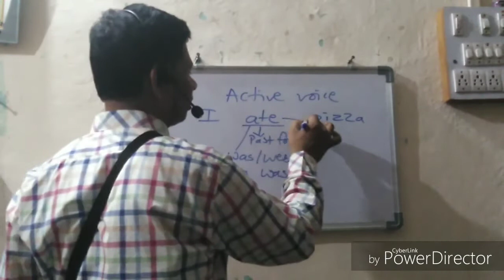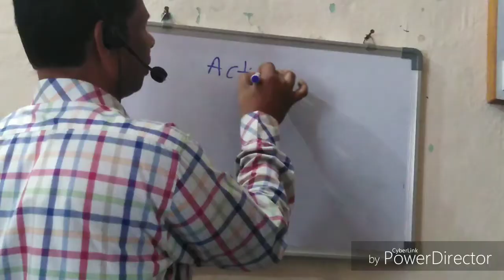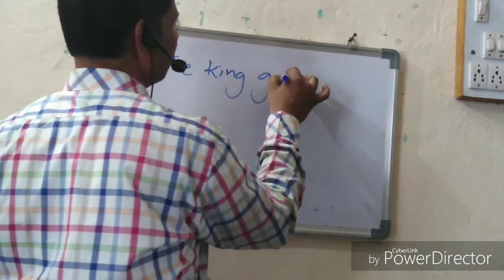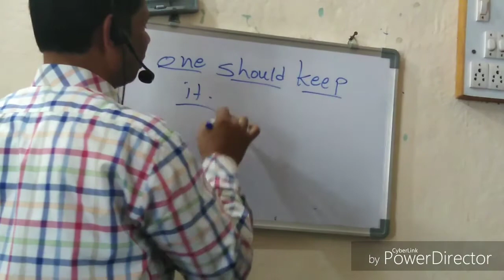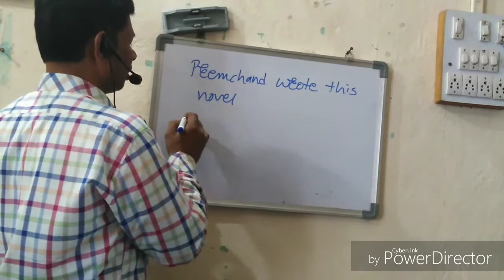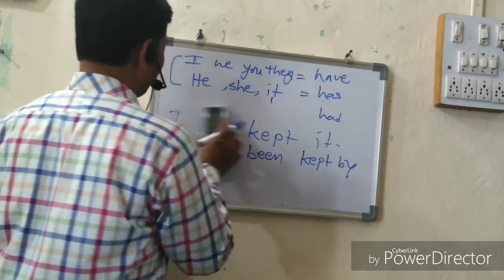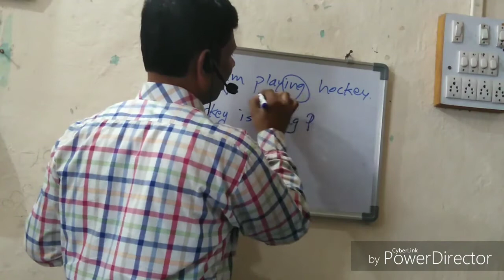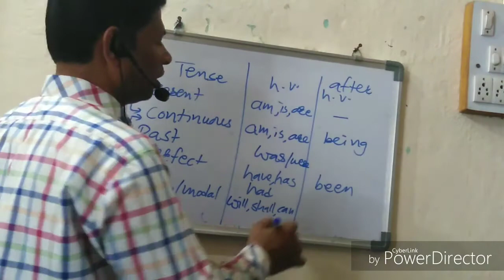Change of active to passive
Dear students you can take the notes by this video .